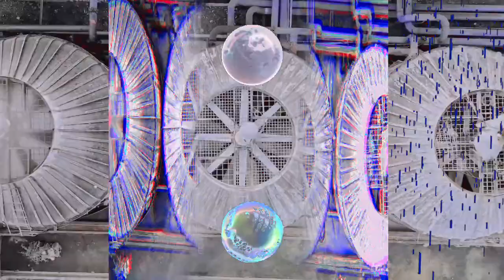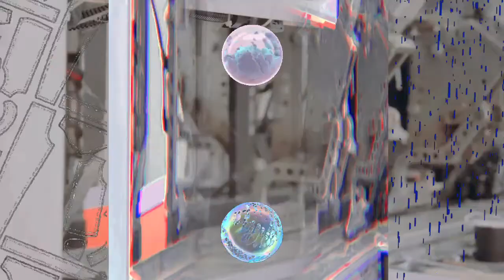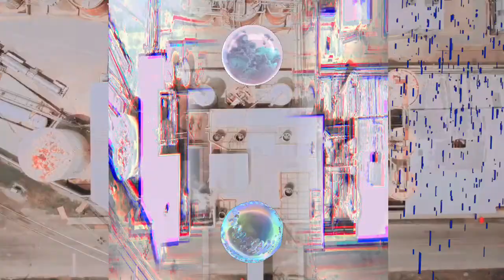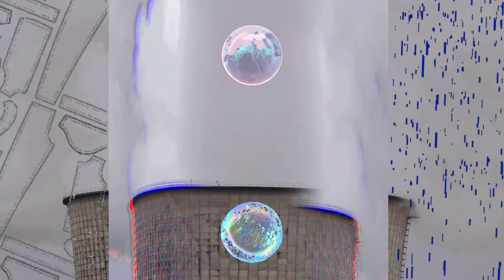'Hell Capistan' - Joseph Hecht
Made with Electron Digitone, Roland TR-08 and a Strymon El Capistan delay unit borrowed from a friend.